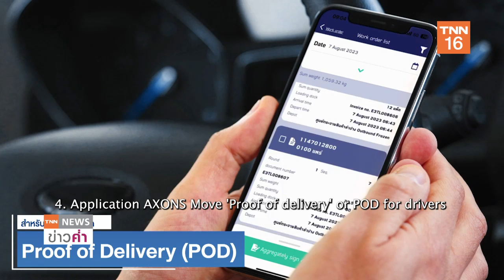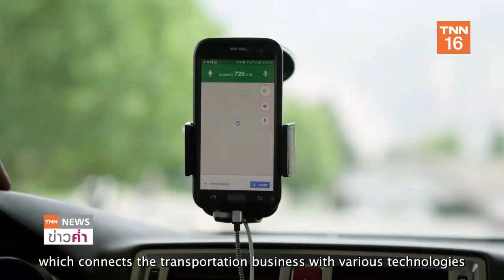AXONS รับรางวัลโซลูชั่น ระดับเอเชีย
แอ๊กซ่อน (AXONS) ธุรกิจด้านเทคโนโลยี ตอกย้ำความเป็นผู้นำด้านเกษตรดิจิทัล คว้ารางวัล Asian Technology Excellence Award ต่อเนื่องเป็นปีที่ 2 ในสาขา Smart Technology - Food Manufacturing Solutions จากแอปพลิเคชันด้านโลจิสติกส์อัจฉริยะ AXONS Move ช่วยเพิ่มประสิทธิภาพการขนส่งสินค้าอาหาร ช่วยป้องกันความปลอดภัยอาหาร ลดการสูญเสีย ประหยัดพลังงานและเวลา ตอบโจทย์ลูกค้าที่ต้องการสินค้าคุณภาพ สด ใหม่ ปลอดภัย ตลอดจนร่วมดูแลสังคมและสิ่งแวดล้อม